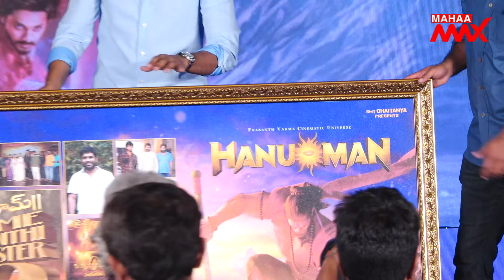HanuMan Movie 50 Days Grand Celebrations | Teja Sajja | Mahaa Max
HanuMan Movie 50 Days Grand Celebrations | Prashanth Varma | Teja Sajja | Mahaa Max